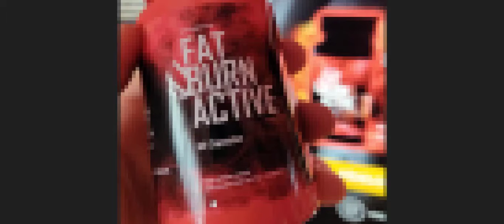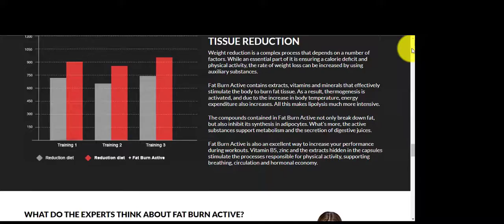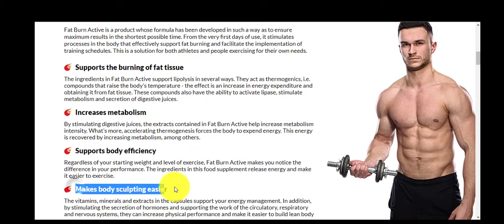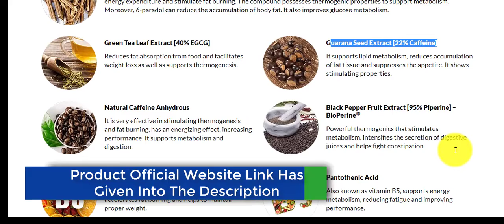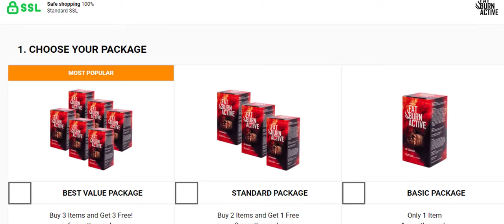Supplements for weight loss 2022 - Mct oil weight loss - Product Specialist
Fat Burn Active is a food supplement addressed to people who want to lose weight and achieve their figure goals. The product contains as many as 11 natural ingredients, which combined together work by using synergy and strengthen the athlete's body.

The Fat Burn Active food supplement accelerates fat tissue burning and facilitates weight control. Regular use of the capsules has a positive effect on the rate of metabolism, as well as increasing efficiency and reducing fatigue. Fat Burn Active is an ideal solution for people who want to lose weight actively, healthily and naturally!

We have an expert team researching continuously to let you know which are the best prescription weight loss pills on the market today. We aim to save you valuable time and money, so we’ve listed down some of the prescription weight loss pills in 2021. Our experts consider the prescription weight loss pills overall performance, design,
usability, and features, then compare them with the price to find out the best budget prescription weight loss pills for you.

{Don’t miss this in-depth review of the best prescription weight loss pill for the money, and enjoy your first or new prescription weight loss pill buying.}

Portions of footage found in this video are not original content produced by the Rating Product Specialist. Portions of stock footage of products were gathered from multiple sources including, manufactures, fellow creators, and various other sources.

have done a review and found the product good for me does not mean that you may like it or work for you the same way as it might work for me. Some of the links on videos in this channel are affiliate links, meaning that some of the purchasing made through the links will give us a commission, without any additional cost occurring to you.